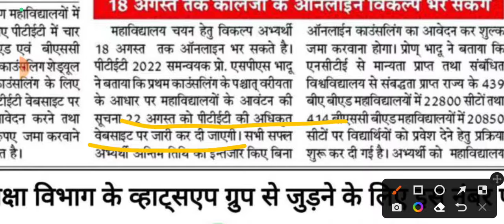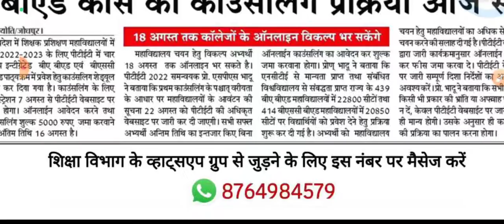PTET Counselling 2022 // PTET 4 Year Counselling 2022 // PTET 4 year Cut off 2022 // BEd counselling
PTET Counselling 2022 // PTET 4 Year Counselling 2022 //

PTET 4 year Cut off 2022 // BEd counselling join

PTET Counselling 2022 Date | PTET Counselling 2022

Kaise Kare 2 Year B.Ed/4 Year B.Ed

genuineclasses ptet counselling

ptet counseling से पहले document अपलोड करने होंगे,ptet

counselling 2022 kaise kare, ptet document

ptet counselling 2022,ptet cut off 2022,ptet 2022,ptet

result 2022,ptet cut off,ptet counselling date 2022,ptet

counselling kab hogi,ptet counselling documents

2022,ptet counselling kab hogi 2022,ptet counselling

fees, The Super Tech,ptet counselling 2022 kaise kare,ptet

counselling form kaise bhare,rajasthan ptet counselling

process 2022,ptet counselling 2022 documents,ptet

college list 2022,ctet 2022 cut off marks,rajasthan pre

ptet counselling 2022 kaise kare, ptet counseling documet 2022, ptet 1st list cut off 2022

ptet Counseling process 2022 | ptet kam no me college trick 2022 ptetraj2022 | PTET cut off 2022 | ptet Result 2022 I PTET category wise

cut off 2022 I PTET kitne no par college

document,ptet counselling document 2022,ptet

counselling document 2022 in hindi,ptet counselling process,ptet counselling process 2022,ptet counselling ke

liye documents,ptet counselling ke liye documents kya kya

chaiye,ptet counselling 2022,ptet counselling 2022 kaise

kare,ptet counselling 2022 date,ptet counselling 2022 kab

hogi

ptet 2022 cut off,genuine classes ptet,ptet 2022 cut off

marks,ptet cut off 2022,ptet expected cut off 2022,ptet

cut off 2022 science,ptet cut off 2022 arts,ptet cut

off 2022 rajasthan,ptet cut off 2022 kitni rahegi.ptet

counselling 2022,ptet merit list 2022,ptet counselling date 2022,ptet counselling date 2022 rajasthan,ptet counselling,ptet counselling kaise kare,ptet counseling

document,ptet counselling 2022 kaise kare,genuine classes ptet 2022

PTET exam 2022,PTET 4 years 2022,BA bed BSc exam 2022,PTET admit card 2022,PTET cut off 2022,PTET expected cutoff 2022,PTET,PTET ka paper kab hoga,BSTC

BED

form kab aaenge, PTET cut off,PTET science cut off,PTET

sefe score,PTET science cut off 2022,PTET me pass hone ke liye kitne number chahiye,PTET answer key 2022,PTET answer key,PTET expected cut off 2022 ptet,ptet2022,ptet

counselling 2022,ptet counselling form 2022,ptet

counselling fees 2022,ptet counselling college choice

2022,ptet counselling kaise kare 2022,

ptet 2022 cunselling kab se shuru hogi,ptet 2022

latest news,ptet counselling latest news,rajasthan bed

counselling 2022,ptet 2 year counselling 2022,ptet 4

year counselling 2022,ptet 2022 counselling form,ptet

counselling online form kaise bhare 2022

Ptet Counselling 2022 Kaise Kare,Ptet Counselling 2022

Document,Ptet Counselling 2022,ptet Counselling kaise

kare,ptet Counselling form kaise bhare,ptet Counselling

2022 kaise kare documents,ptet 2022 document

Counselling Process,ptet college allotment 2022,ptet

2022 college allot first list,ptet Counselling 2022 collage

choice,ptet Counselling schedule 2022,Reporting kaise

kare, The Super Tech, Thesupertech,ptet